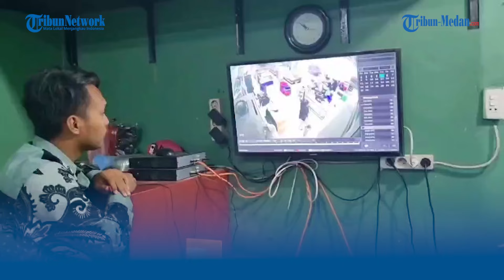MODUS BISA GANDAKAN UANG, Wanita di Batubara Kehilangan Uang dan Emas Senilai Puluhan Juta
TRIBUN-MEDAN.COM, LIMAPULUH - Seorang ibu rumah tangga di Kabupaten Batubara kehilangan uang dan emas senilai puluhan juta setelah menjadi korban kejahatan hipnotis di sebuah supermarket.

Kejadian tersebut terjadi di salah satu Supermarket di Kelurahan Indrapura, Kecamatan Air Putih, Kabupaten Batubara yang menjadi korban satu orang pria dan dua wanita.

Dalam sebuah video yang diterima tribun-medan.com, korban dan pelaku tidak saling kenal namun tampak akrab dan pelaku mengajak korban untuk bekerja sama dalam bisnis jual beli telur asin.

Demi melancarkan aksinya, pria yang mengaku bewarga negara Brunei Darussalam itu membayarkan belanjaan korban.

Dalam perjalanan, korban diajak berbisnis dan pelaku mengaku dapat menggandakan uang. Korban yang sudah terhipnotis, memberikan secara sukarela uangnya Rp 20 juta dan persihasan senilai Rp 15 juta.  (*)

Reporter : Alif
Editor Video : Fariz